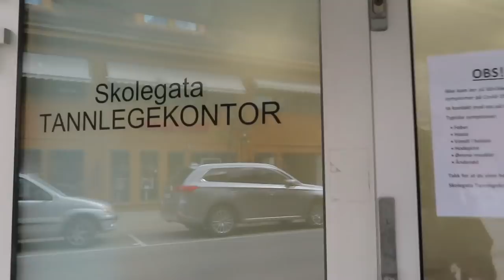STØTTER IKKE LGBTQ?🏳️‍🌈 :: Q&A HELGE VLOG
♡ ÅPNE FOR INFORMASJON:

les informasjonsboksen før eventuelle spørsmål 🙂

♡ Jeg er en 19 år gammel jente fra Norge som elsker å lage videoer. Jeg laster opp en ny video en gang i uka! Innholdet i videoene mine varierer fra sminke, morsomme utfordringer, vlogs, humor, klær, hår, dype samtaler og mer.

♡ Ønsker du å sende meg noe?: Vennligst kontakt meg via e-post eller DM meg på instagram for informasjon.

- Jeg er 19 år gammel, født 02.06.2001.

- Kongsberg, Norge.

Hva filmer du og redigerer med?
- Jeg filmer for øyeblikket med Canon PowerShot SX740 HS og redigere med Wondershare Filmora.

Når begynte du med YouTube?
- Jeg startet i 2016, men bestemte meg for å slette alle mine gamle videoer og begynne helt på nytt igjen.

Takk for at du leser gjennom informasjonsboksen!